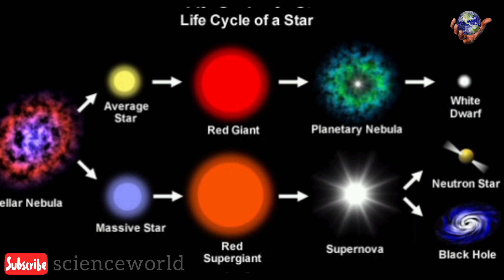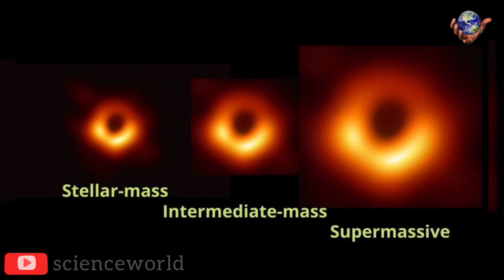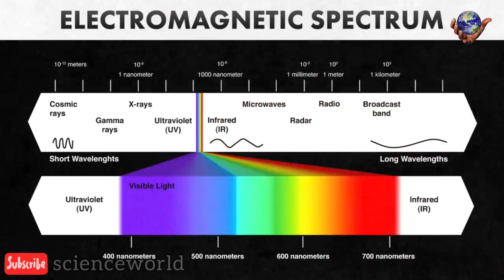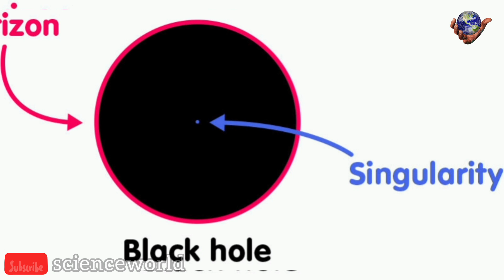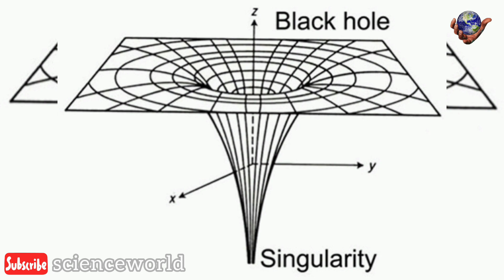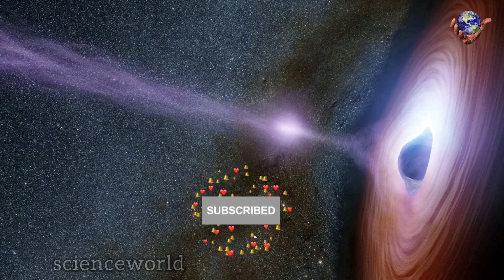How Black Holes are formed | Black Hole well Explained | Science world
Black holes are one of the most overused and misunderstood scientific concepts. Fancy pictures have made people think about black holes in the most bizarre ways. So what exactly is black hole? How are they formed? What are the types of black holes? Can we go there? What would happen if we fall into a black hole? Would Blackholes destroy our universe one day? Watch this video to get the answer to all these questions as Dhruv Rathee explains everything you need to know about Black holes.

Welcome to Science world !
 This channel includes scientific documentaries, science facts and figure about universal truths.
These informative videos make you aware not only about earth but also universe.
Hope you will enjoy this channel.